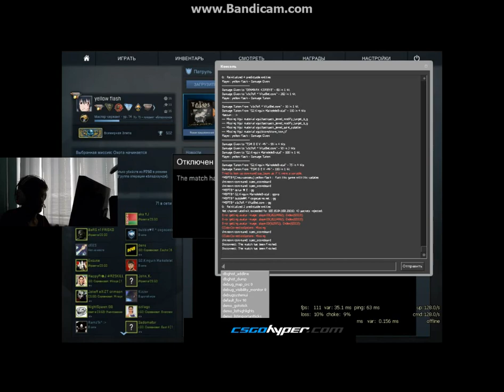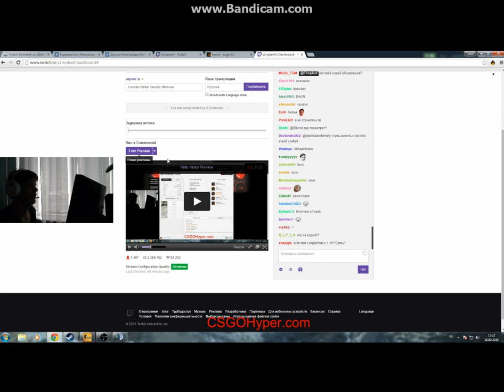s1mple don't like new cs go update